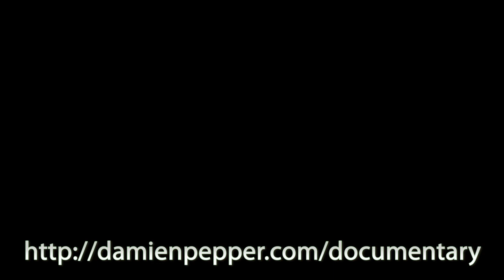Help Me Make This Documentary! - Suicide, Depression, & Mental Illness In Red Deer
to like the page and see how close the project is to being completed! Please share this, because we're the only people who will.